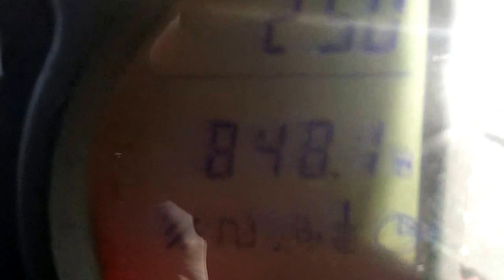McCormick CX110 Deluxe c/w Liftmaster Loader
September 2011 (61) McCormick CX110 Deluxe c/w Liftmaster Loader.  Only 848 hours.  Air conditioning.  Air seat.  Passenger seat.  Hi Vis roof.  101HP 4 cylinder.  One owner from new.  £27500 GBP